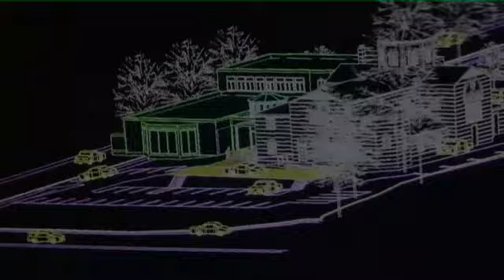Church Film 1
Study Model-Temp